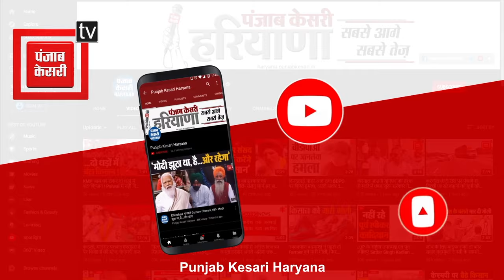Sonipat में दिनदहाड़े गुंडागर्दी, थाने से 200 मीटर दूरी पर युवक पर जानलेवा हमला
हरियाणा की पुलिस नारा तो देती है, सेवा सुरक्षा और सहयोग का, लेकिन जब जमीनी हकीकत सामने आती है, पुलिस के नारों की हवा निकल जाती है. जी हां, सोनीपत की ये तस्वीरें देखिए, जहां सिविल लाइन थाने से महज 200 मीटर की दूरी पर बदमाशों ने दिनदहाड़े एक युवक की लाठी-डंडों से पिटाई कर दी, मगर पुलिस को भनक तक नहीं लगी.